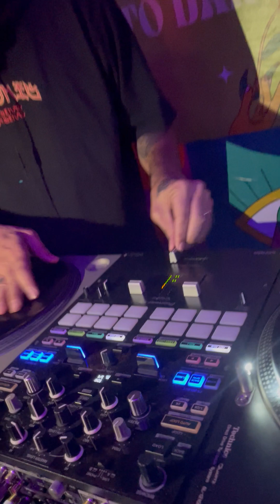DJ SAMU SCRATCH PARADISE HIPHOP PARTY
DJ SAMU SCRATCH
IMAGENS: Blue
Iluminação: Blue

Oferecimento : Blues

Roverall  Music Group
Hip Hop